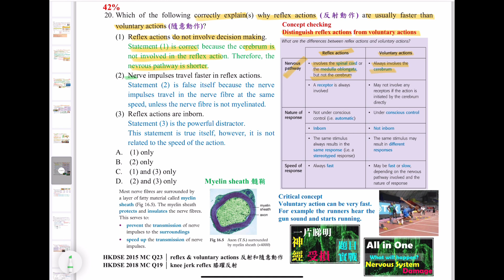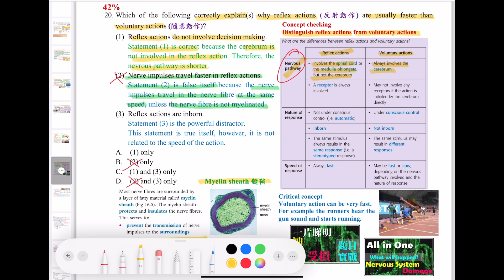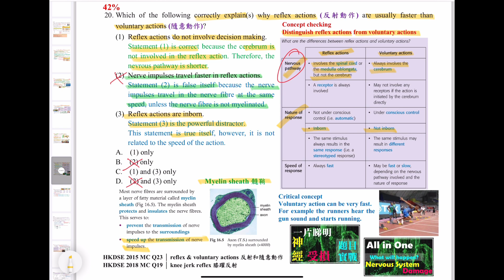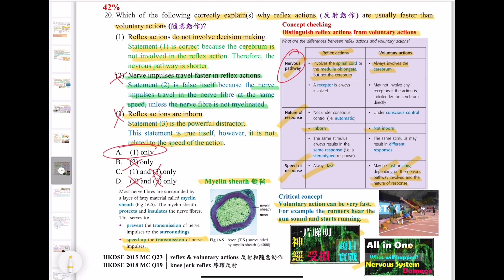DSE Bio│HKDSE 2023 MC Q20│reflex & voluntary 反射與隨意│nervous system 神經系統│Faith Education {雙語Bilingual}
梁公語錄

➘ 你會感興趣的影片:
1. 💋[BIO殺手的告白] 🌹│ 讀Bio乜都要死記？！│揭秘一招讓你學習生物上癮的實戰心法
2. 📌生物科最後提醒005 │ 超實用破解SBA心結 │ experimental VS control set-up 實驗對照點樣分？
3. 📌生物科最後提醒002 │ 全視技能 │ DSER必看溫習方法 │ 六大題型整合 │ 筆記任Down
4. 【經驗實證】📌生物科最後提醒007│考評報告分析心得│網絡思考法│一片解決雕鑽問法│195個必溫概念│DSER必看溫習方法
5. 【初高中理科生必看】3V變項全掌握 3V Secrets │破解SBA│三位一體 Holy Trinity
6. 【Bio5**實戰絕技】📌生物科最後提醒006│你就是答案│狀元也不懂教你的神技│直線抽擊答題法│straight-to-the-point│Faith Education {雙語Bilingual}
0:00 廣東話
3:30 English